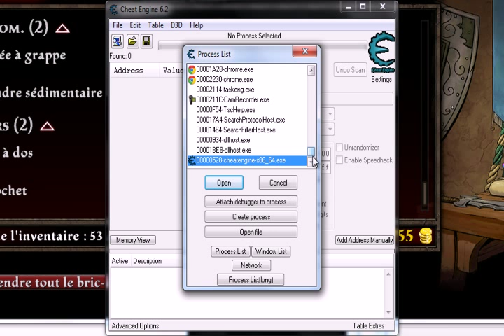Cheat Engine : + espace inventaire Reckoning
Voici un petit tutoriel qui vous permettra d'augmenter l'espace de votre inventaire dans le jeu Les Royaumes d'Amalur : Reckoning avec l'aide de Cheat Engine.